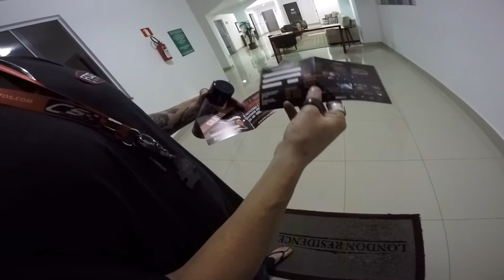MEGACYCLE POÇOS DE CALDAS 2018 CONVOCAÇÃO GERAL ROLÊ DOMINGO 9:00 HS NA FRENTE DO TELEFÉRICO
▬▬▬▬▬▬▬▬▬ஜ۩۞۩ஜ▬▬▬▬▬▬▬▬▬
▬▬▬▬▬▬▬▬▬ஜ۩۞۩ஜ▬▬▬▬▬▬▬▬▬
🔴🔴  ↘ Promoções da JP Motos↙   🔴🔴

▬▬▬▬▬▬▬▬▬ஜ۩۞۩ஜ▬▬▬▬▬▬▬▬▬

▬▬▬▬▬▬▬▬▬ஜ۩۞۩ஜ▬▬▬▬▬▬▬▬▬

▬▬▬▬▬▬▬▬▬ஜ۩۞۩ஜ▬▬▬▬▬▬▬▬▬

▬▬▬▬▬▬▬▬▬ஜ۩۞۩ஜ▬▬▬▬▬▬▬▬▬

▬▬▬▬▬▬▬▬▬ஜ۩۞۩ஜ▬▬▬▬▬▬▬▬▬

► MENSAGEM DA BÍBLIA:

▬▬▬▬▬▬▬▬▬ஜ۩۞۩ஜ▬▬▬▬▬▬▬▬▬
▓▓▓▒░  CANAIS QUE EU ASSISTO ░▒▓▓▓
▬▬▬▬▬▬▬▬▬ஜ۩۞۩ஜ▬▬▬▬▬▬▬▬▬

MÚSICA DO INÍCIO DO VIDEO:
ZAYN - Dusk Till Dawn (feat. Sia)
REMIX RINALDI MUSIC